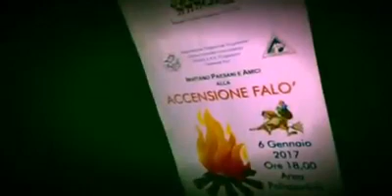Pignarul a Purgessimo 2017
➡️( TimeStamps ) Capitoli del Video ⬇️⬇️⬇️
00:00 Introduzione
00:05 Tutto da
05:15 Per le Domande scrivete nei commenti
10:05 Cliccate sulla Campanella ed Iscrivetevi al Mio Canale
InfoUtili, Idee e Vantaggi

➡️ Mi Trovi anche su GoogleMaps Local Guide di livello 9
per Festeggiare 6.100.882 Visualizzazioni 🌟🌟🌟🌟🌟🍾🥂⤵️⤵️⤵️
Guarda che cosa ho pubblicato clicca qui
+ Clikka qui per vedere le Mie
+ segui
+ ...e se metti MiPiace sulla Mia Pagina, Scoprirai cosa succede...
Ciao a presto Romano